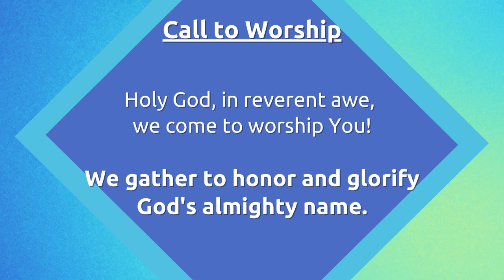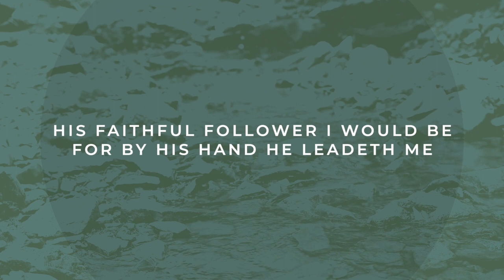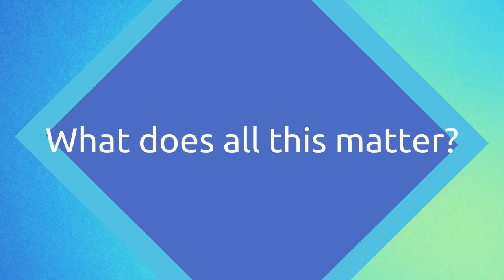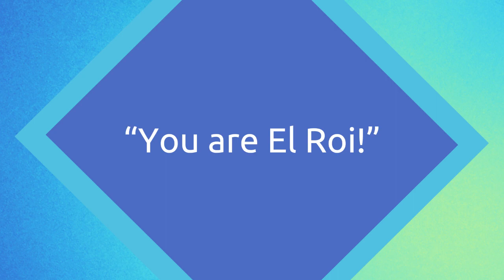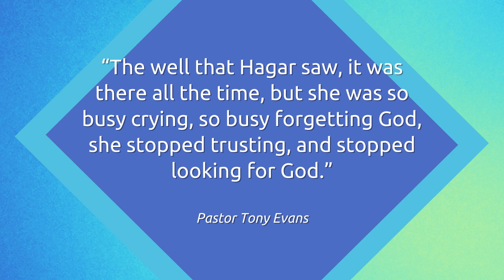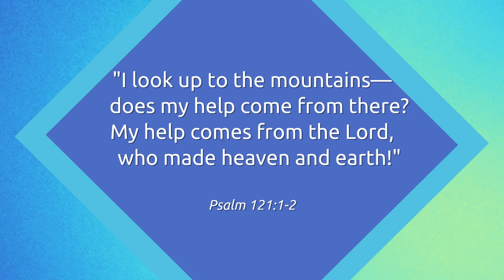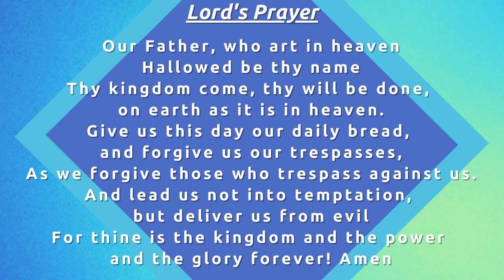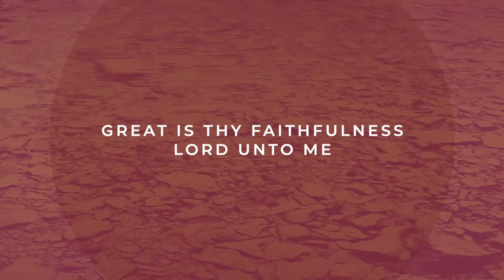CUMC Online Worship, February 12, 2023, "God Is ___: Hope for a Hopeless Situation"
Join us for worship as we gather as the people of God to worship our Great God! We're finishing a message series today looking at the characteristics of God and learning how we can be confident in finishing the statement: "God Is _____." We have seen how God is merciful, trustworthy, a loving Father, and holy, and unchanging so far, and this week we will look at what it matters to know who God is. We will also be praying for those suffering from the devastating earthquakes in Turkey and Syria this past week.

Be sure to check out our digital bulletin at CoopersvilleUMC.updates.church. You can join us in person on Sunday at 10am, or anytime online. Be sure to invite a friend to join you, and share this service video so others can get the chance to join when they can.